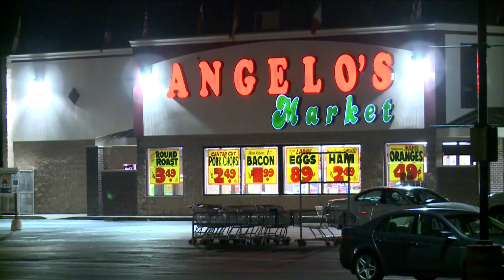2013: Mario Casciaro Found Guilty In New Trial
After a new trial, Mario Casciaro was convicted in the murder of Brian Carrick in McHenry County on April 2, 2013. CBS 2's Brad Edwards reports.